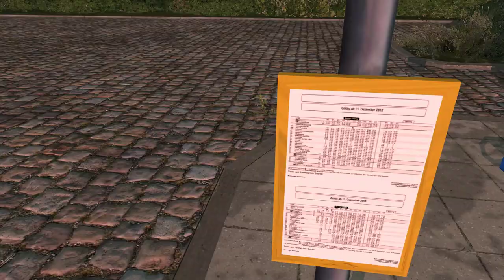CBS'10 #09 Zeltplatz reloaded ☆ Let's Play City Bus Simulator 2010 Usedom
► Ein kommentiertes Let's Play zum City Bus Simulator 2010 Gold Edition New York & Usedom

► Entwickler: TML
► Plattform: PC

► Spielebeschreibung:
Willkommen in New York!
Übernimm die Rolle von Carlos, dem frisch gebackenem Busfahrer und steuer seinen Bus der berühmten Linie M42 vom Hudson River bis hin zum East River durch die vielen Straßen von New York City.

Lass dich von atemberaubenden Details beeindrucken und erlebe den spannenden Alltag eines amerikanischen Busfahrers im Großstadtdschungel von Manhattan.
Ein umfangreicher Fahrplan, zahlreiche Aufgaben sowie eine spannende Story Kampagne!

Features
3D Cockpit mit allen Bedienelementen und schwenkbarem Blick
Physik Engine für eine realistischere Simulation
Computergenerierter, dynamischer KI-Verkehr
Ein- und aussteigende Fahrgäste voll animiert, inklusive Sprachausgabe
7 verschiedene Kameraperspektiven
Jederzeit Ausstieg und Erkundung zu Fuß möglich
Dynamisches Wetter und Tageszeiten
Fahrzeugeditor enthalten: Erweitern Sie Ihren Fuhrpark mit mehr Bussen
Double Bass FM – virtuelles Radio mit tollen Bands aus Deutschland